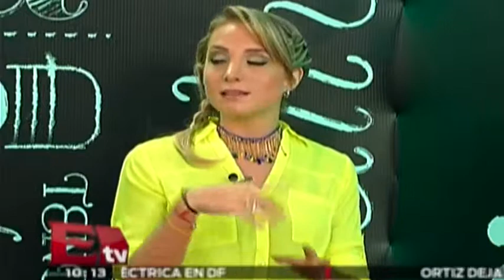RSVP Weekend 21 11 2014 (Parte 1)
21 de noviembre 2014   Conoce los detalles de esta nota en el video.